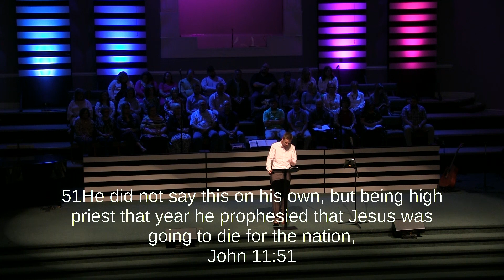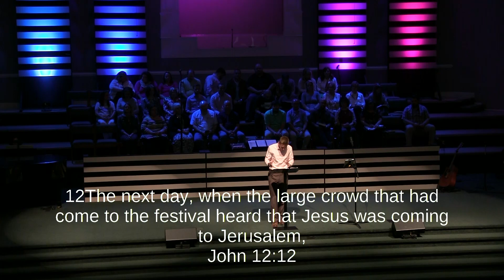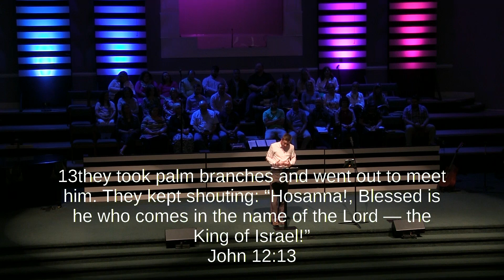Sunday April 14, 2019